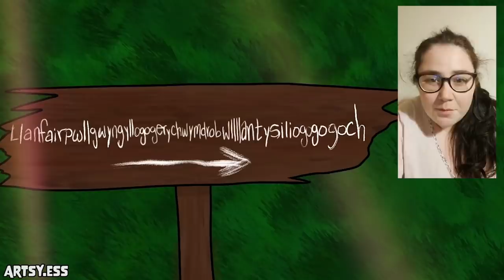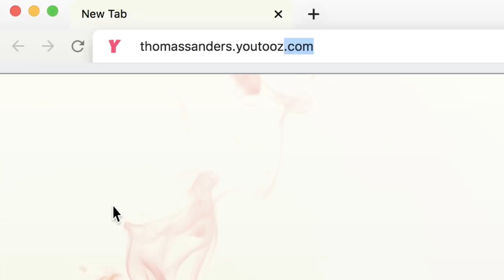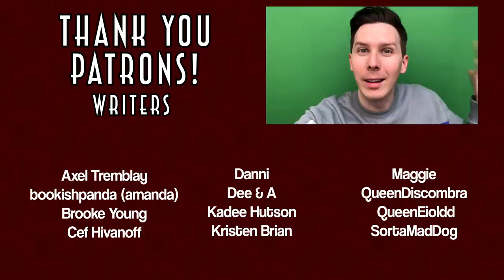You All Ruined a Bunch of Fairy Tales - Storytime Madlibs | Thomas Sanders & Friends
01:47** SANDERS SIDES YOUTOOZ DROPPING OCT. 30TH! IT'S A ONE-TIME RELEASE! ENTER THE GIVEAWAY FOR A FREE SIGNED YOUTOOZ: thomassanders.youtooz.com ***

We've brought Storytime Madlibs back in a new way that I've been absolutely PUMPED to show you all! This time, in addition to you all sending in a bunch of suggestions to be implanted into these classic fairy tales, we've also enlisted the help of a TON of incredibly talented artists, who worked to bring all of the stories to LIFE! And they all did amazingly!!! Hope you all enjoy!!

Special thank you to my team, who helped create the stories these Madlibs suggestions were placed in!!

And a GINORMOUS amount of appreciation to our incredible artists who contributed to each of the stories and brought them to life! I was NOT prepared for what you all brought to the table!!

Sleeping Beauty

1:13 SmallFry.PNG
1:21 Cookie-Brooke
1:29 Ellistruggle
1:35 Dani
1:47 Emily Fabrizi
2:31 Kyle Gaitonde
2:34 Minisquish
2:48 Elsa Strickland
3:00 Liberty Lines
3:28 Spazzy Xavier
3:36 Ierin Virgil
3:49 TheTwighlightHunter
4:04 Molly Grace
4:20 Amanda Roberts (Mandie)
4:35 Pippin Katz
4:42 Sophie Violet
5:00 Defne Aydermir
5:19 Alex Curfman
5:38 Drew D.
5:50 Lucia

Little Mermaid

6:04 Juhyriah Gay
6:18 Kiwi
6:26 CarryOnDrawing
6:36 Renn Mcgrath
6:44 Kyla Sytsma
6:52 Chris Wood
7:00 Saoirse
7:06 Anna Midnight
7:13 Candy Jewel
7:35 Tiffany Basta
8:03 Kyerrio
8:12 Rafael Diaz
8:33 Celestetcetera
8:54 Junnie
9:14 StarryLiz
9:20 Len L Lemahieu
9:29 Logan Scott
9:42 TeenyTinyDraws

Tangled

10:09 Artsy.ESS
10:28 Renii.EXE
10:38 Lou Scholl
10:48 CoolMadiDraws
11:06 Alexander Exley
11:18 PrincessPonies81
11:25 Ang
11:34 Savannah Starr
11:47 Pengibun
11:53 AmpedCreations
12:09 Nora Szigeti
12:23 Ana Pa
12:40 Gremmie
12:54 Stefanie Cornejo
13:03 Kay
13:28 Andy Kz

And HUGE thank you to Lev, who helped create the thumbnail for the video!!